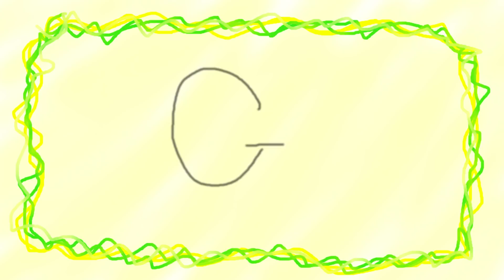フリーダムに「G」をやってみたら、予想外に可愛かった！？！？！？【アニメ】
フリーダムに「G」をやってみたよ！！！
見ると無条件に嫌悪感が出てくるのはなんでなんだろう！！！
きっと前世ではGに支配された星だったのかもしれない！！！
Gの惑星！！！

1/5(日)10周年ライブ「UNDER THE LIVE 2020 〜ダバランティス〜」のライブ映像が2/5(水)までLINELIVEにてアーカイブ視聴できるよ！

■「ダバランティス」シリーズ

M10【MV】「自由なる者達」/ダバランティス【＿＿（アンダーバー）/＋α／あるふぁきゅん/高木朋弥/ナノ/nero/NORISTRY】

フリーダムに「歌のお兄さん」をやってみたら、ヤバイ子ども達が集まったｗｗｗ【＿＿（アンダーバー）】

フリーダムに「名探偵ダバン」をやってみたら、身体が縮んでしまった！？！？！？【＿＿（アンダーバー）】

フリーダムに「箱の中身はなんだろな」をやってみたら、当てられるのか！？！？！？【＿＿（アンダーバー）】

【アカペラ】米津玄師「海の幽霊」 を歌ってみた【＿＿（アンダーバー）】/ Spirits of the Sea -Acapella Cover

(Disney) Friend Like Me -Acapella Cover /【アカペラ】「フレンドライクミー」 を歌ってみた【＿＿（アンダーバー）】

2009年動画投稿サイトで活動を開始し、累計動画再生数は9,000万回。 2013年 Zepp Tokyoでのアンダーバー初のワンマンライブでは、 チケット即日完売を達成。これまでに5度のワンマンライブを成功させている。